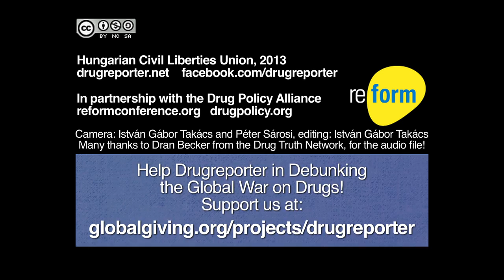Ira Glasser: The Drug Policy Reform Train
Ira Saul Glasser (born 1938) was the fifth executive director of the American Civil Liberties Union (ACLU) from 1978 to 2001. He delievered this speech at the International Drug Policy Reform Conference in Denver, Colorado in October 2013.